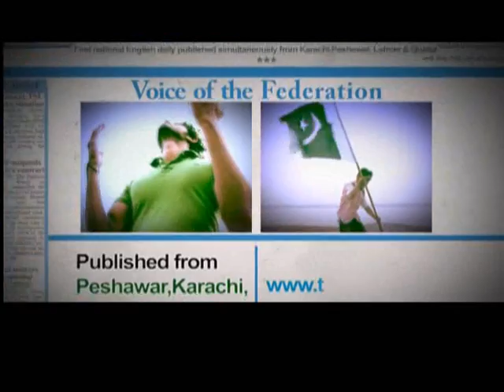Frontier Post in collaboration of Samaa TV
Fashion model Arsalan Javed has got surrealistic wheatish complexion and curly hair combined perfectly with a long slender nose and French shave. The result is camera-melting looks. This young model has enthralled the million hearts in a short span of time.

The tall hunk with an athletic body type debuted with his grand entry in Colombo Fashion Week 2011 and took over the Pakistani fashion industry by a storm.